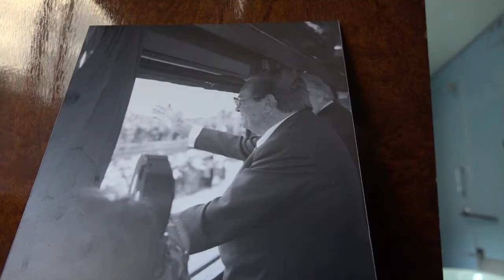29.11.2019. PROMOTIVNA VOŽNJA TITOVIM PLAVIM VOZOM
Simbolično na Dan Republike bivše SFRJ, prvi put od 1959. godine za javnost i građane otvoren je Plavi voz. Železnica Srbije organizovala je promotivnu turističku  vožnju Titovim vozom od Beograda do Užica, gde će turisti i boraviti jedan dan i posetiti sve istorijske znamenitosti, a koje se pre svega vezuju za period čuvene Užičke Republike.

STUDIO ČAČAK

Adresa: Skadarska 7/3, 32000 Čačak

STUDIO UŽICE